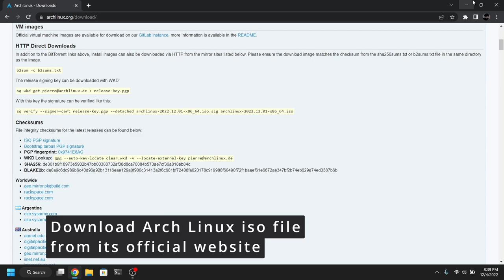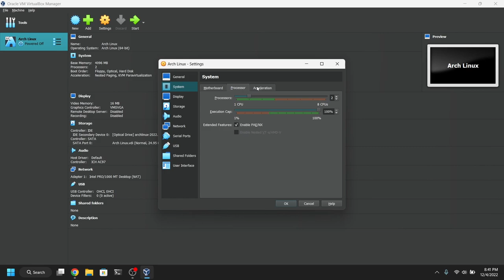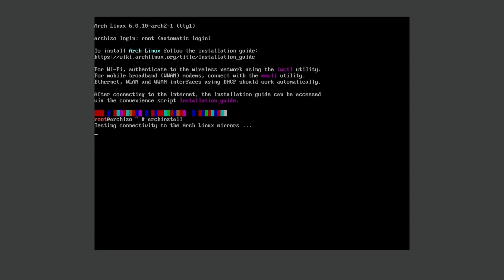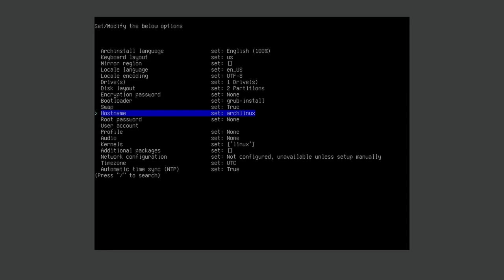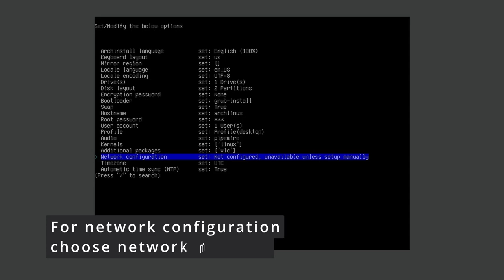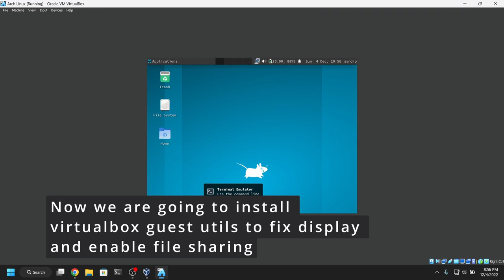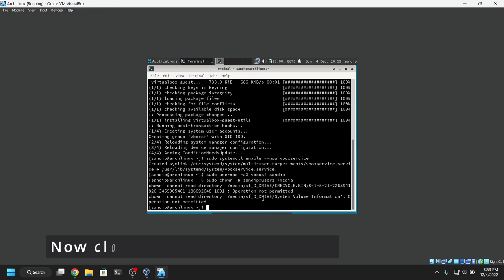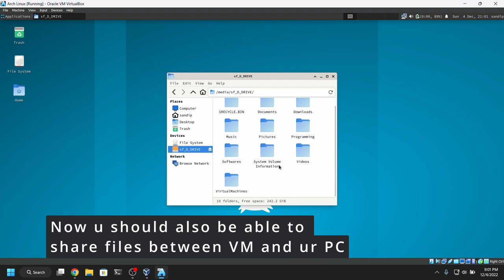How to Install Arch Linux on Virtualbox using archinstall script